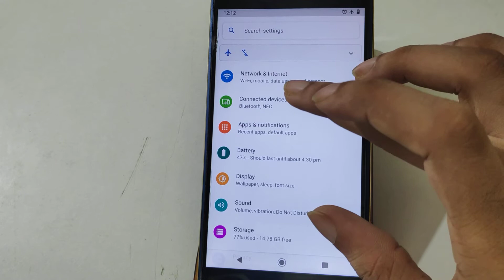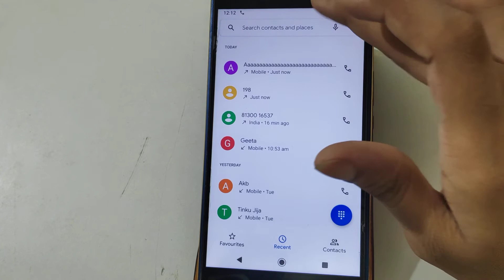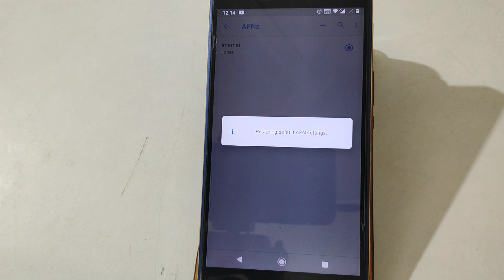Nokia C3 How to fix incoming call error problem , calling error problem solve kaise karen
infotak online
nokia call not allowed problem
nokia call ended problem
nokia calling problem
nokia call busy problem
nokia 105 emergency calls only problem
nokia emergency calls only problem
nokia 6.1 plus video calling problem
nokia 105 calling problem
nokia 105 outgoing call problem
nokia 105 incoming call problem